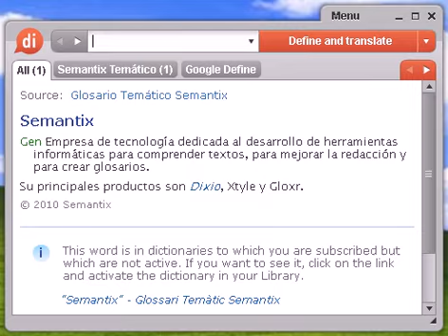Definición de pogromo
Source:  Glosario Temático Semantix pogromo Hist Alzamiento popular violento contra los judíos.

pogromo, diccionario, define, definir, significado, español, castellano, Dixio, pogromos